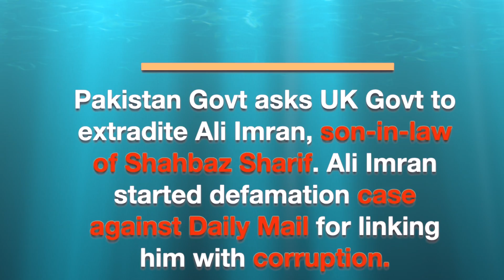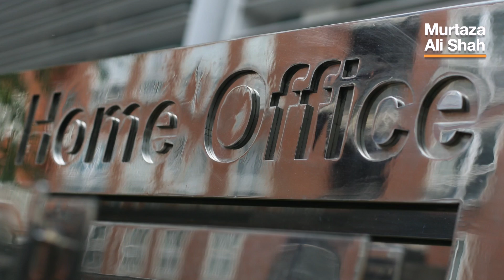Pakistani govt asks UK to extradite Ali Imran, son-in-law of Shahbaz Sharif, from London to Pakistan